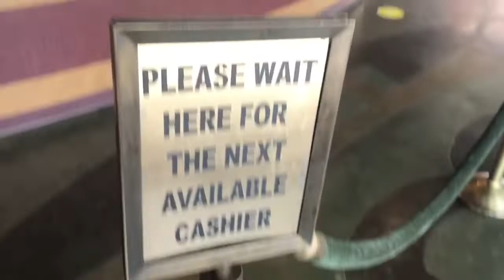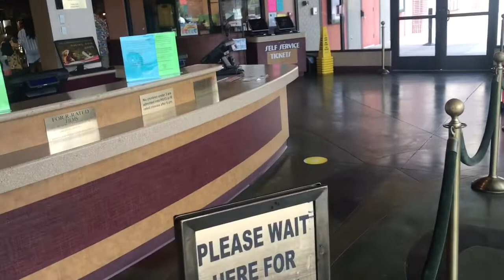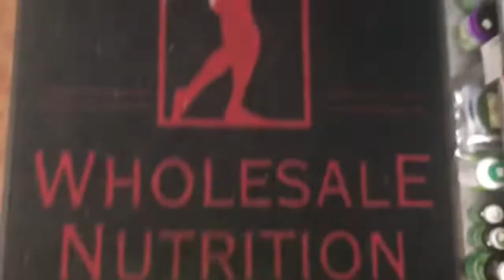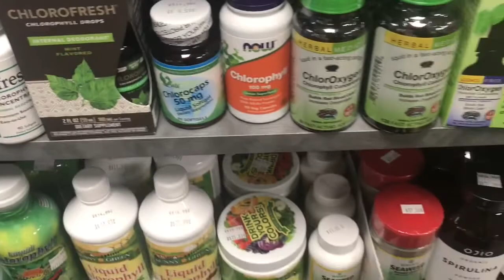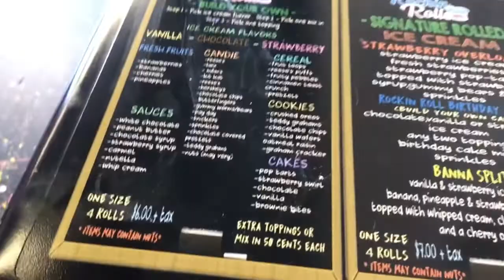Summer Vlog 2 ☀️ | Movies 🎥 | Lion King | Weekend Recap | Life As Aisha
I’m back with a new vlog! I didn’t realize I had to much blog footage until I started editing, lol..so it’s a bit long but bare with me because I’ll be getting back into the weekly vlogs to finish this year out strong! Also bringing new content as well and yes you can hold me to that! I have vids scheduled as we speak! Haha..do you believe me?!